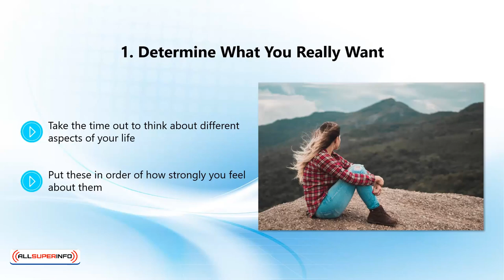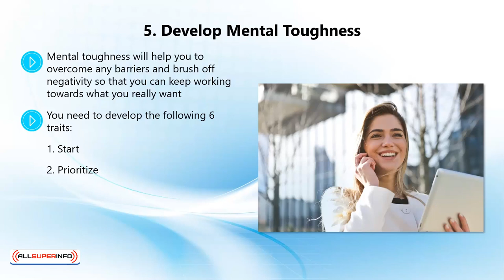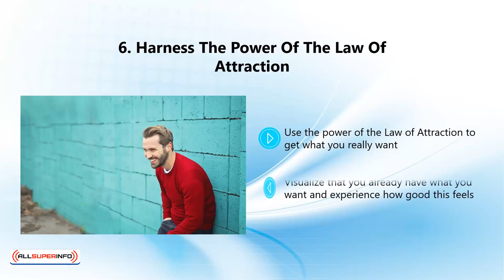Video 9 Practice Makes Perfect